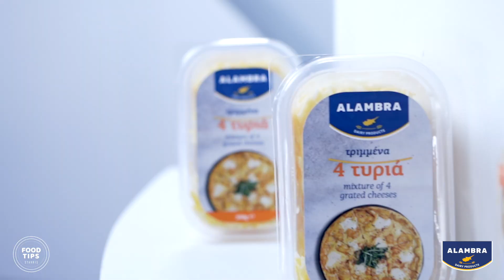French Toast με ανάμεικτα τυριά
Food tips by Chef Stavris! Προχωράμε μπροστά ...δημιουργικά με την ποιότητα που ξερεις και αγαπας!